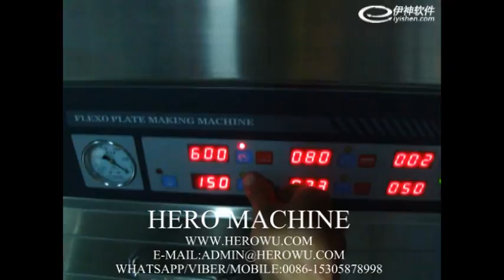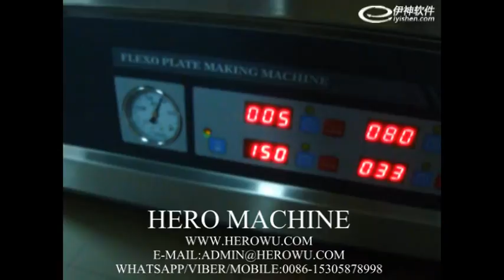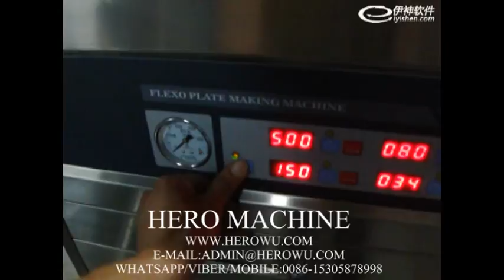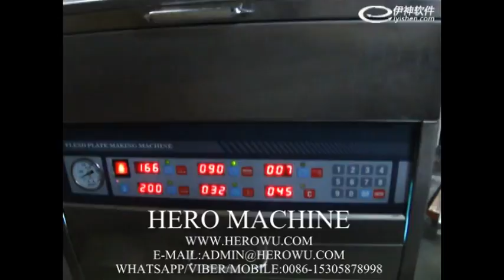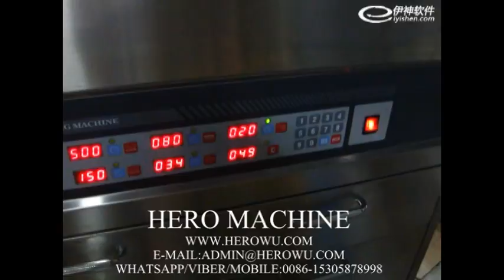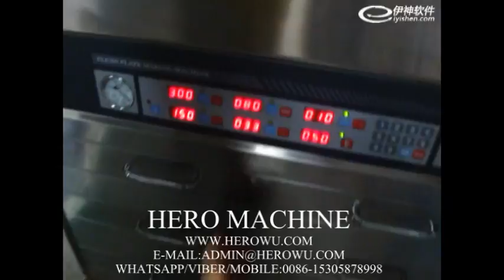FLEXO PLATE MAKING MACHINE